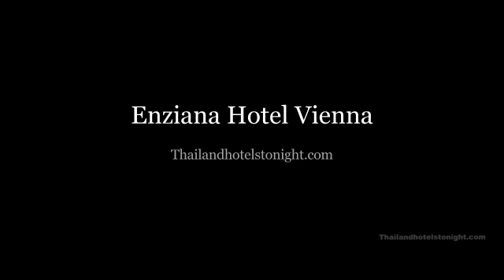Enziana Hotel Vienna